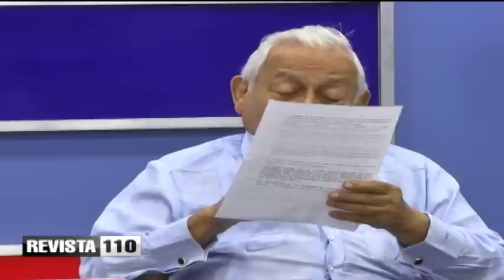Barcaza o circunvalación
El ingeniero José Israel Cuello habla de las razones por las cuales se prioriza la construcción de una autopista de Circunvalación para el transporte de mercancías desde el Cibao y los puertos hacia la zona Este, en lugar de una barcaza que conecte por vía marítima los puertos de Haina y Punta Caucedo descongestionado de tránsito la capital.